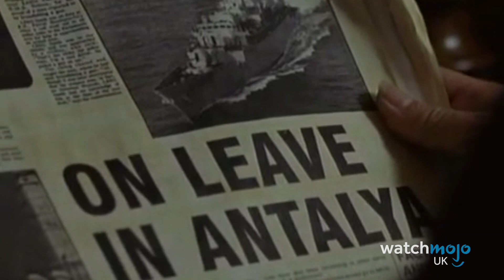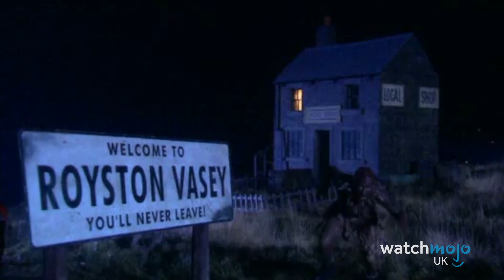Top 10 British TV Shows Americans Will Never Understand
They try, but they just don't understand. For this list, WatchMojo UK counts down the quintessentially British shows that often leave US audiences bamboozled. Whether it's the sheer chaos of "Celebrity Juice", the banal brilliance of "Taskmaster", the unassuming incredibleness of "The Great British Sewing Bee" or the general unpredictability of tea-time favourite "The One Show"... British tele is one of a kind.